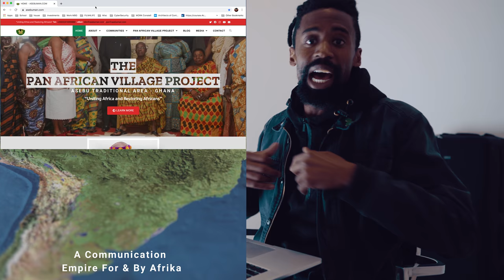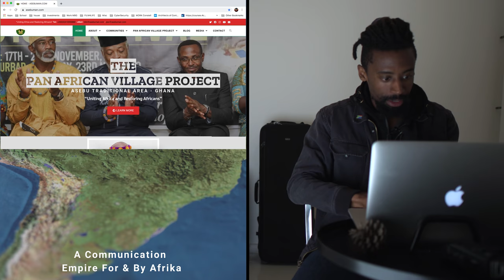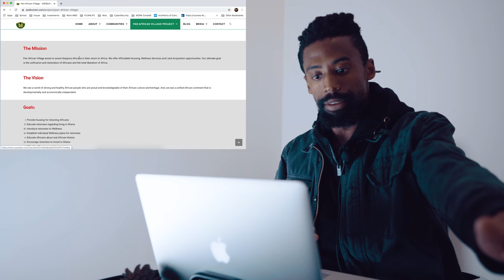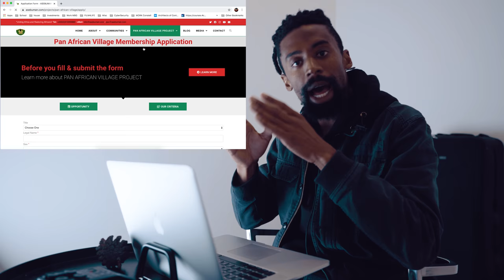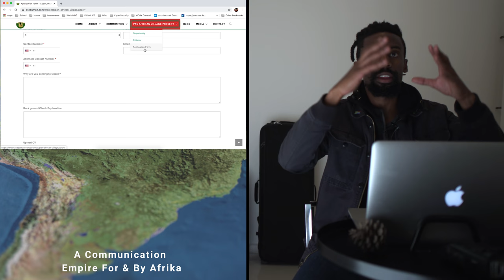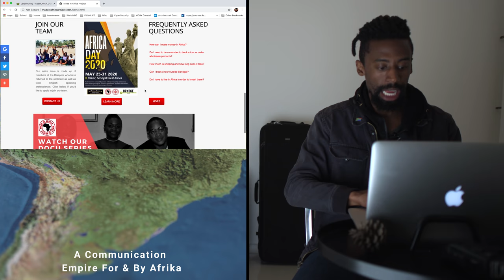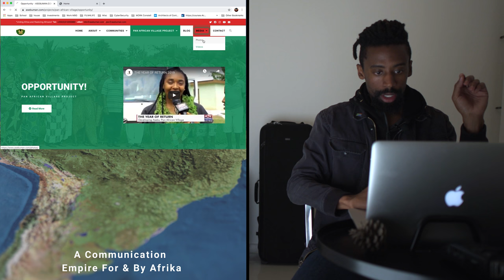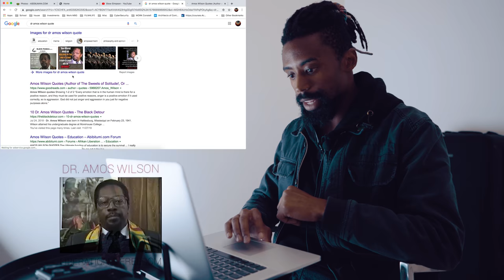Free Land GHANA // How to Invest in Africa // 104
This episode show you the websites and provides instructions on how to apply for your free land in Ghana today. Of Course we provide out own narration, Please Do Not Judge the FREESTYLE to Harsh. It was of the top from the Membrane. Haha

Please review the details below for more information and links:

Free Land in Ghana /// How To Get Free Land

ntroduction
Africans all over the world are being systematically assaulted. We are so traumatized that we suffer from many mental, physical, social and emotional disorders. Those of us who were displaced during chattel slavery are totally disconnected from our roots and have no concrete link to our original families and tribes.

Our African ancestors were stolen, and we lack the ability to identify our homelands and to own our African identities with real pride. Our values as a community are eroded and our self-esteem insufficient. We need to heal from all of our wounds in order to restore ourselves. Wellness affords us the opportunity to truly live. Pan African Village Residential Wellness & Restoration Center is the bridge that allows Africans to return home.

We offer a safe and secure environment and concrete support services. Pan African Village initiates restoration process of African people by offering a comprehensive health and wellness program. Our intention is to restore Africans and Africa to the level of greatness that we demonstrated for thousands of years prior to the European invasion of Africa.

Location-Asebu was a former Fante chiefdom and town in the Abura/Asebu/Kwamankese District, Central Region, Ghana. About 3 hour (136km/84mi) drive from Accra(Capital) of Ghan

Pan African Village Land Criteria
The criteria for qualification of the land offered is established by the Pan African Village to ensure that the integrity of the vision of Okatakyi Dr. Amenfi VII, Omanhen of Asebu Traditional Area in the Central Region of Ghana is not compromised and that all of the recipients of the offered lands understand and adhere to the expectations of the Chief.

All recipients of the offered land are required to:
Be African through biological family ancestry and genealogy.
Complete the Living in Ghana Orientation (10 day residential program) offered at Pan African Village.
Present a current police report or background check with government identification (Passport) to the Living in Ghana Orientation.

1. Tee Shirt "LIFE DOESN'T GET BETTER BY CHANCE, IT GETS BETTER BY CHANGE" JIM ROHN -Font DS_Digtial

2)”Assets Over Liabilities = Net worth “The Best Investment in Earth is Earth” Font DS_Digtial

3) Self Made “ I sayin self made meaning I design myself”  Nipsey Hussle- Font DS_Digtial

4) “Business is the ultimate sport” Mark Cuban (CashFlow Quadrant) New Font -Ethnocentric

5) “All of money is the root of all evil” Mark Taiwan (New Font Ethnocentric)

Attention!
This Channel and Video, and the Obstacles to Opportunities in general, is intended for informational and educational purposes only, and is not investment, tax, financial planning, legal, or real estate advice. Obstacles to Opportunities is not your advisor or agent. Please consult your own experts for advice in these areas. Although Obstacles to Opportunities provides information it believes to be accurate, Obstacles to Opportunities makes no representations or warranties about the accuracy or completeness of the information contained on this blog.